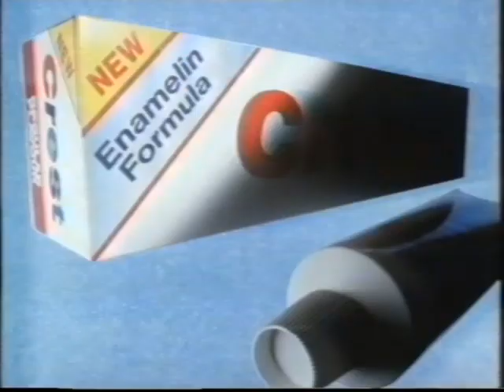80's Adverts Vol. 94: Channel 4 (15 March 1988)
Adverts broadcast on Channel 4 around "Bewitched" on Tuesday 15th March 1988.

0:00 Crest (New Enamelin formula!)
0:30 "Heavenly Pursuits" Film on Four trail
1:07 continuity into "Bewitched" / break bumper
1:17 Bold 3 (with Roger Sloman)
1:58 "Bewitched" break bumper
2:02 Continuity & "Sesame Street" trail (I give 3 out of 10 for the Kermit the Frog impression)
2:48 Golden Wonder (Was this the only 'Wonders of The World' ad made? I haven't seen any others.)
3:19 Tetley Gold
3:49 Clearasil Acne Treatment
4:00 Terry's All Gold "Long Distance" (short version. 30 second version was on Vol 2)
4:14 "Badminton" trail (How exciting does this late night highlights look?)
4:37 Continuity into "Superchamps"

Duplicates edited out that are on previous volumes: Fruit 'n Fibre (Vol 31), Abbey National (Vol 90), Simple (Vol 3), Panadol, Homepride Cook-In-Sauce, Genesis Multi-Vitamins (Vol 24), Findus Dinner Supreme (Vol 17), Imperial Leather (Vol 87), Flash Liquid (Vol 88).